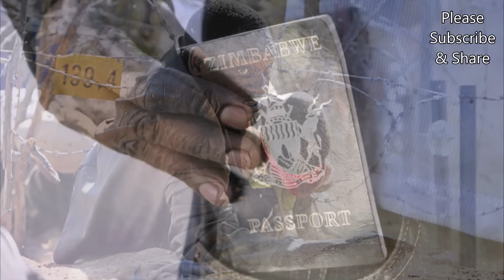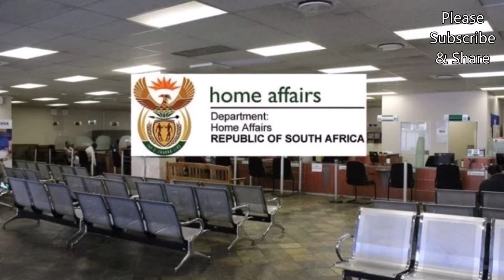ANC & DA Conflicted Over Undocumented Foreigners In South Africa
The ANC and DA, South Africa's leading political parties, are in a growing conflict over the handling of undocumented foreigners and broader immigration policy. As the country faces increasing pressures from unemployment, strained public services, and rising xenophobic tensions, both parties are divided on how to address the influx of foreign nationals. The ANC leans toward a more cautious, Pan-Africanist approach, while the DA pushes for stricter border controls and enforcement. This clash highlights deeper political, social, and economic challenges that are shaping South Africa’s future .